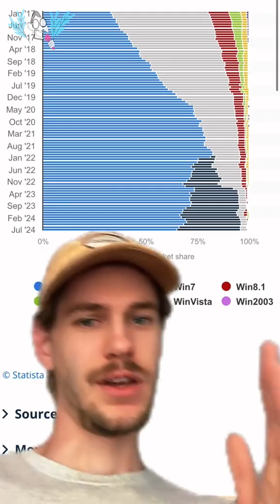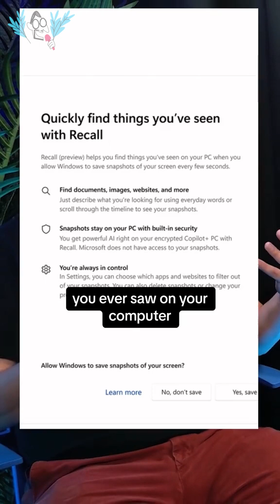Mistake: Microsoft Ending Windows10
On October 14, 2025, Microsoft is ending Windows 10 support forever, but… they’re not letting everyone upgrade. Plus, Windows 11 has its own lost pf issues. So why do they retire OSes?